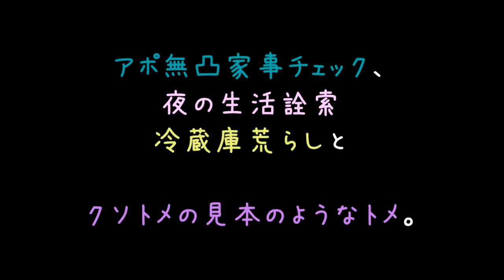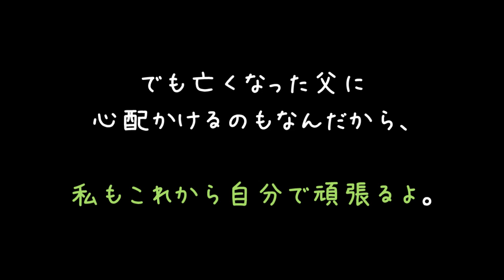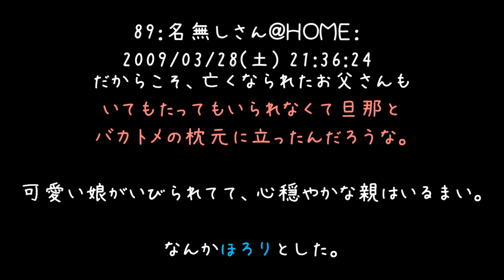嫁イジメするトメに亡くなった父が叱ってくれたｗ【2ch】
ええ話や（'・ω・）

お化けは否定派ですが、こういうお化けは信じます（＾ω＾）
お化けは否定派ですが、布団から足は出せません.